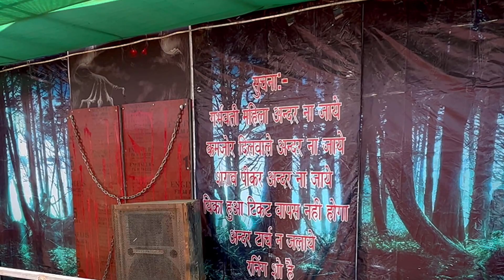सोलापुर गंड्डा मध्ये भुताच घर 😱 Solapur Gadda Yatra 2023